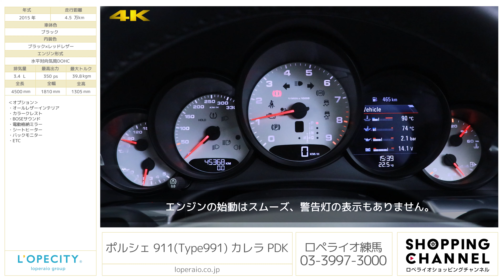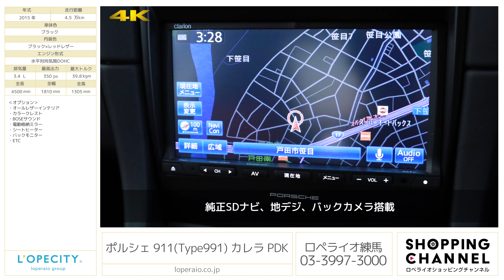ポルシェ 911(Type991) カレラ PDK 2015年式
ブラック/ブラック×レッドレザー、PDK（MTモード付き7AT）、正規ディーラー車、右ハンドル、取説、保証書、整備記録、スペアキー完備

車両コンディション良好な、ワンオーナーの『Porsche 911(type991)Carrera PDK』が入庫致しました。911最後のNA(自然吸気)エンジンをお楽しみ頂ける、991型前期モデルでございます。ベースグレードでありながらも最高出力340psを誇り、圧倒的な走りをお楽しみ頂けます。ブラックとレッドのオールレザーインテリアが選択されたお車ですので、ノスタルジックな雰囲気の中で極上のドライブをご体感頂けます。また、シートヒーターを始めBOSEサウンドなども装備され、快適に移動することが可能です。大変人気な991型前期モデルをこの機会にご検討下さい。

・オールレザーインテリア
・カラークレスト
・BOSEサウンド
・電動格納ミラー
・ETC

‹整備記録›
・H28、1月 8584㎞、12月15872㎞
・H30、1月23298㎞
・H31、1月31084㎞
・R2 、1月38759㎞
※すべてディーラーにて整備。

‹標準装備›
バイキセノンヘッドライト、ＬＥＤ前ポジションランプ、ＬＥＤ後コンビネーションランプ、シルバー５連メーターパネル、４．８インチ液晶ディスプレイ、フルサイズエアバック、イモビライザー、キーレス、オートエアコン、断熱ガラス、リトラクタブルリヤスポイラー、アルカンタラルーフライニング、モデルロゴ入りドアシールガード、ＰＡＳＭ、（カレラＳは１０ミリローダウン）、電子式パワステ、電子式サイドブレーキ、１９インチカレラアルミホイール、ロックナット、ＡＢＳ、２ＤＩＮ型ＨＤＤナビゲーション

‹主要諸元›
3.4L　水平対向気筒DOHC　最大出力350ps/最大トルク39.8kgm　全長450×全幅181×全高131cm